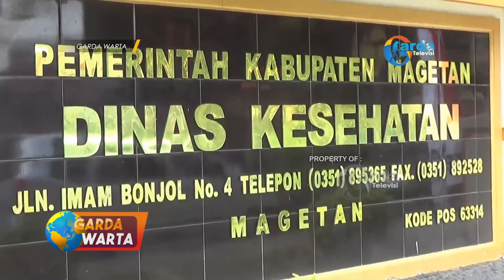MAGETAN - Dinas Kesehatan Kantongi Data 870 Pelajar Self Harm Di Magetan